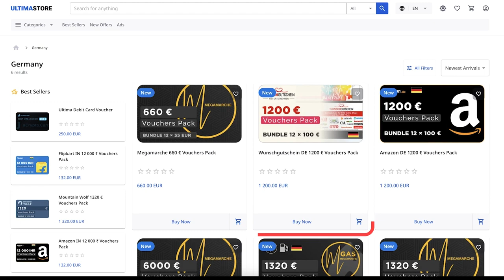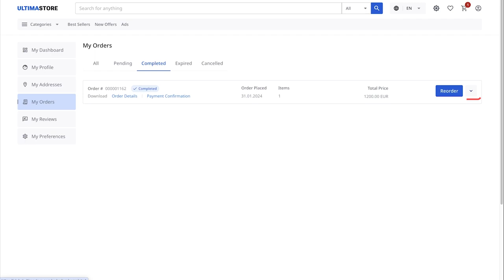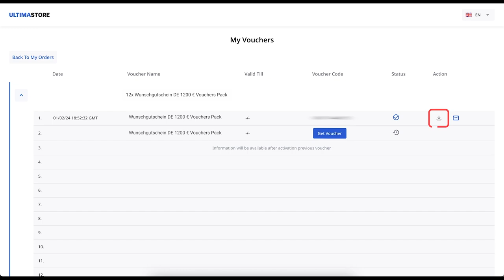Wie kann man einen Gutschein für Wunschgutschein kaufen und aktivieren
Durch Aktivieren der Voucher auf Wunschgutschein können Sie Einkäufe in den größten Geschäften tätigen, wie IKEA, Rewe, Lidl, METRO, Adidas, H&M und vielen anderen.

In dieser Anleitung zeigen wir Ihnen den gesamten Prozess des Kaufs von Vouchern für Wunschgutschein. Sie erfahren:
✔ wie Sie einen Wunschgutschein-Voucher auf Ultima Store kaufen;
✔ wo Sie den Aktivierungscode für den Voucher finden;
✔ wie der Voucher auf Wunschgutschein zu aktivieren ist.